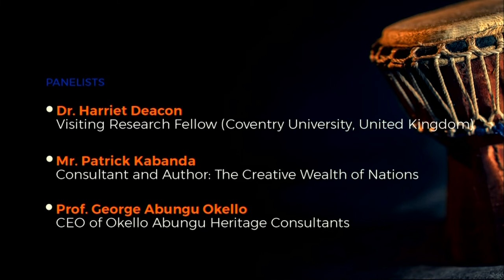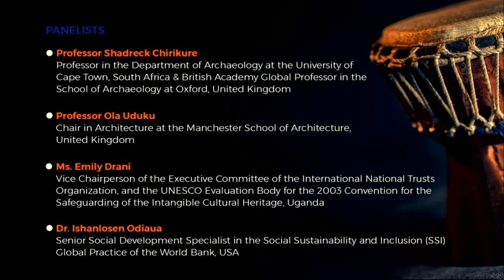مناقشة مع أكاديميين وخبراء أفارقة حول "تسخير الثقافة والتراث من أجل التحول الاقتصادي"